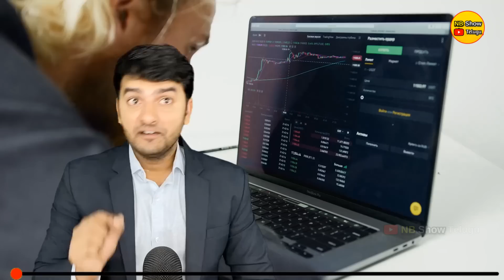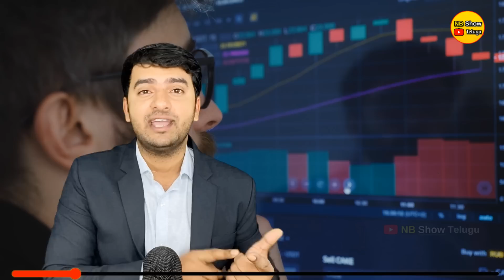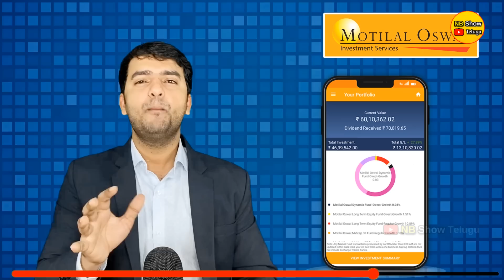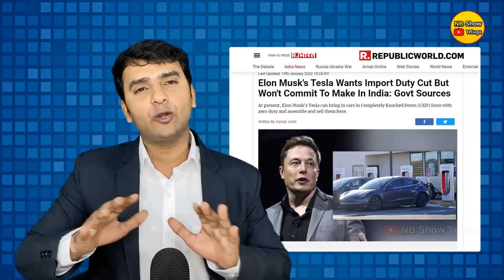|Latest Top 10 Interesting Facts In Telugu | TESLA ఇండియాలోకి ఏందుకు రావట్లేదు ? | EP-50 |